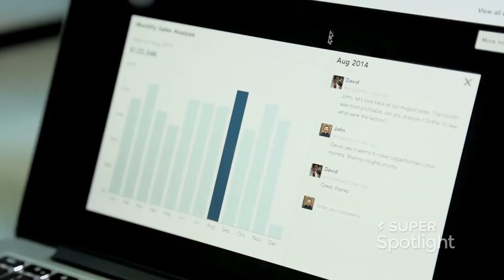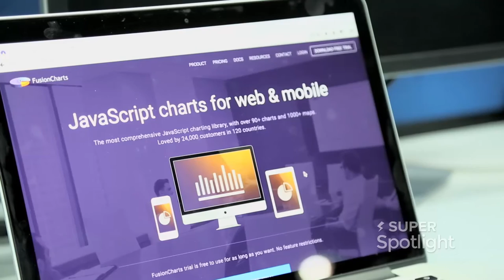Meet R. Swarnam - Team Leader , FusionCharts on Super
Want to work with the team at FusionCharts? Meet them on Super for your next job

With so much data and tools in the world, most business users are still not making data-centric decisions. We intend to change that through our visualization products and tools, by solving the last mile problem through a better data experience. We have built 18 products in our journey to this cause, and have acquired over 25,000 customers and 750,000 customers in India.

We are a proud and profitable bootstrapped company with offices in Kolkata, Bangalore and Mumbai. Fun fact: we are the only company from India which can claim Barack Obama to be a user of our product, and we got a (real!) pic to prove that. Beat that!